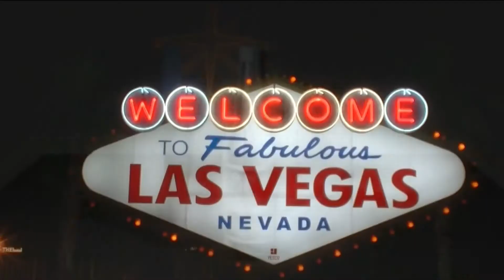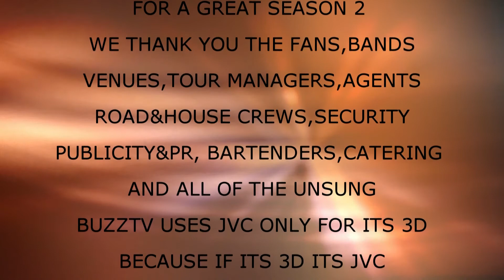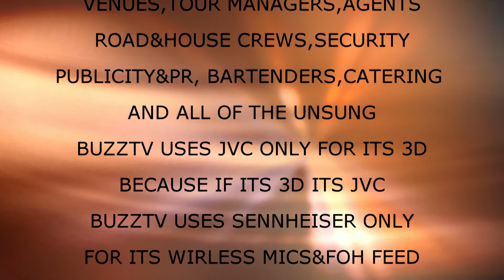THE SEASON RAP UP AND THE BUZZTV TOP 3 BANDS